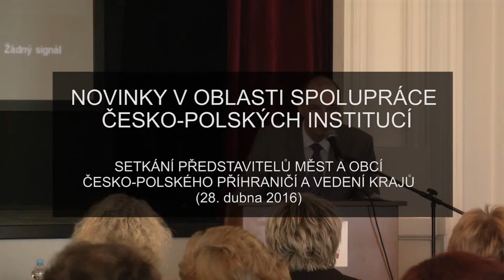Spolupráce česko-polských institucí │ Setkání představitelů CZ PL obcí │ Ing. Tomáš Fiedler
Projekt si klade za cíl zpřístupnit informace z českého pohraničí polským občanům a opačně. Nápomoci k nivelizaci dopadu státní hranice. Zejména pak přeshraniční prostupnosti informací z Česka do Polska a opačně. Jde  o projekt, který lze charakterizovat jako „O nás a pro nás".
Realizací projektu AnoTak info – „budujeme informační most“, oslovujeme všechny občany, města a obce českopolského příhraničí. Jednak ty, kteří se aktivně zapojí a přispěji k vzájemné informovanosti a také ty, kteří si budou chtít informace jen přečíst či aktivně šířit dále.
Podstatu spatřujeme v tom, že projekt neklade žádné zvláštní požadavky na autory textů  spolupracovníky. Jediným, co je pro jakéhokoli autora informace „navíc”, je to, že k adresátu, kterému je informace původně určená, připojí i emailovou adresu redakce AnoTak info. Redakce se postará o překlad do jazyka sousedů a zpřístupnění textu  i překladu v příslušných rubrikách portálu. Takto budou informace dostupné nejen k přečtení, ale hlavně k dalšímu šíření po obou stranách hranice.
Očekáváme, že významnou úlohu v rozvoji projektu sehrají příhraniční města a obce, protože každá akce se koná v nějakém městě, či obci. Děkujeme proto vedení měst a obcí, že se do projektu zapojí. Realizátoři projektu se vynasnaží, aby Vaše zapojení do projektu přineslo efekt Vašemu městu, či obci.